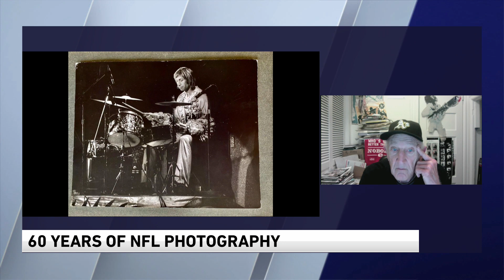"Field of Play: 60 Years of NFL Photography"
New book features decades of unparalleled access to the NFL by a critically acclaimed sports photojournalist, Michael Zagaris.
For the past 60 years, Zagaris has taken his camera behind the scenes of the NFL, capturing the moments that define America’s game.